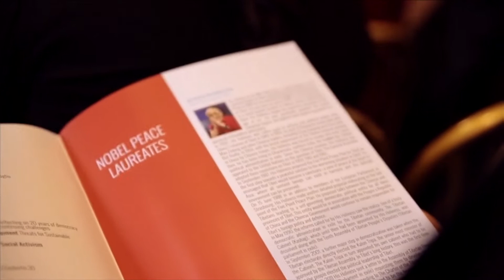Cumbre Mundial de premios Nobel de Paz, Bogotá 2017